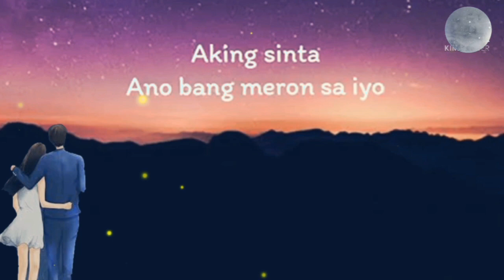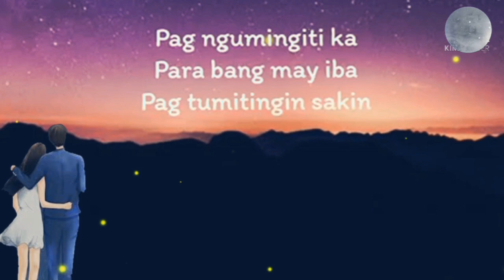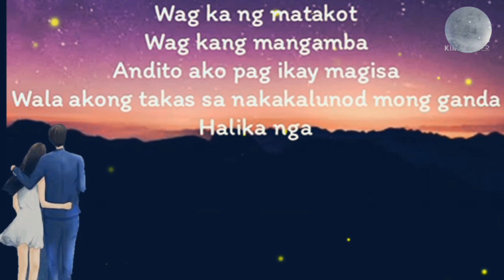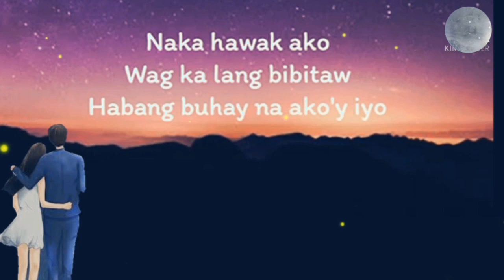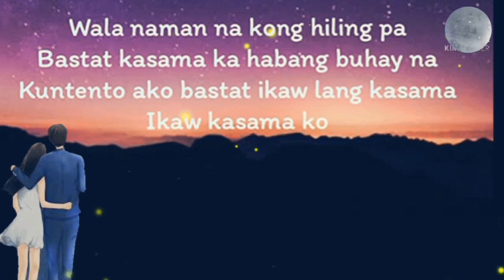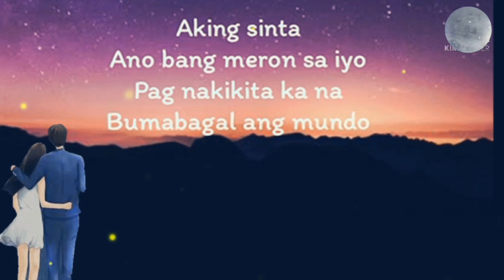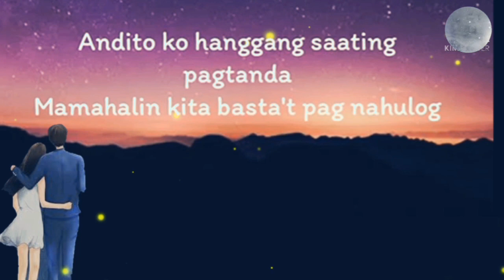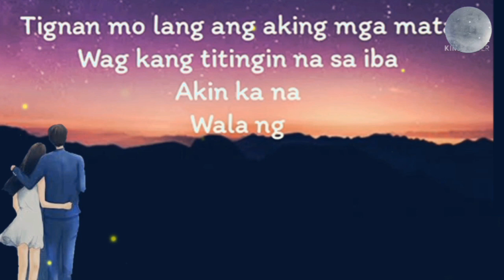Zack Tabudlo - Habang Buhay ll lyrics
HABANG BUHAY - Zack Tabudlo

opm
sikat2021
viral
trending song
habang buhay
Zack tabudlo